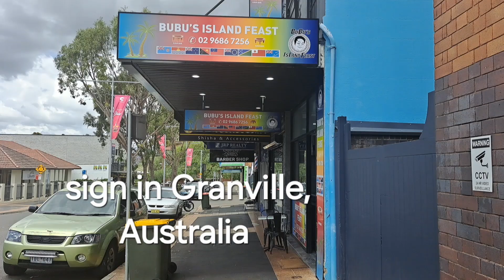Sign in Granville, Australia Sydney Suburbs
Sydney Suburbs